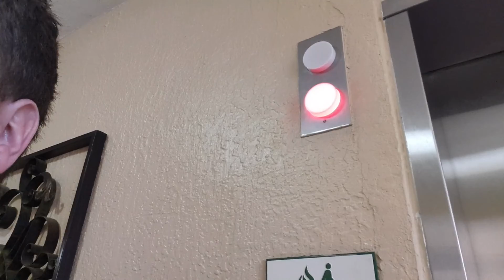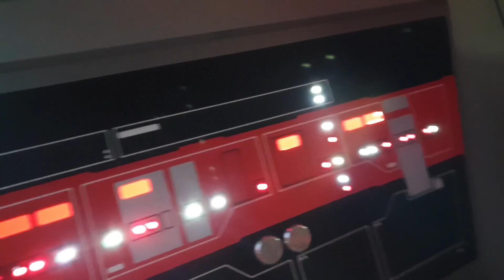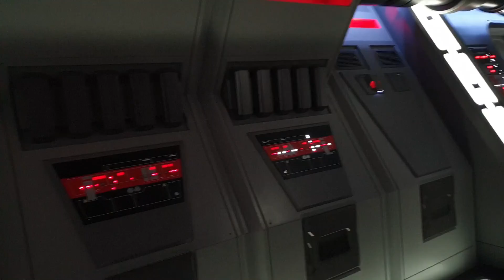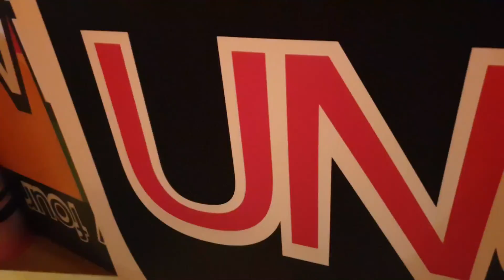HOLIDAY VLOG 2022 | DAY 15 | FINAL DAY IN DISNEY'S HOLLYWOOD STUDIOS